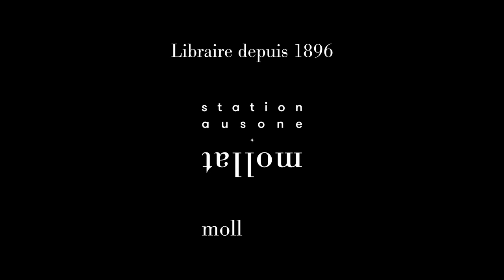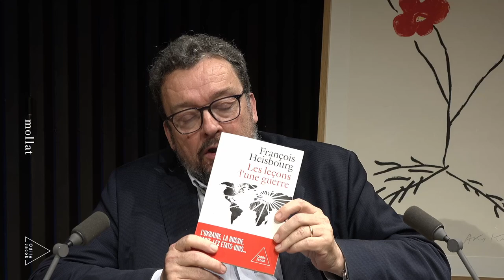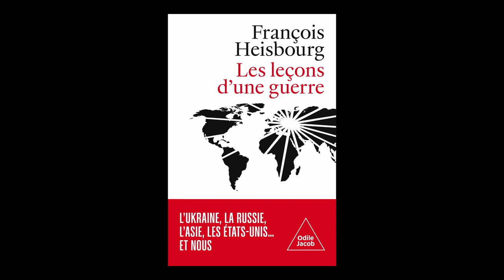François Heisbourg - Les leçons d'une guerre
François Heisbourg vous présente son ouvrage "Les leçons d'une guerre : l'Ukraine, la Russie, l'Asie, les Etats-Unis... et nous" aux éditions  Odile Jacob. Entretien avec Jean Petaux.